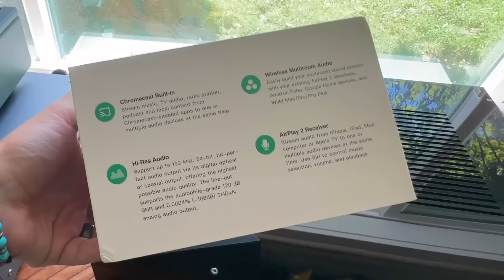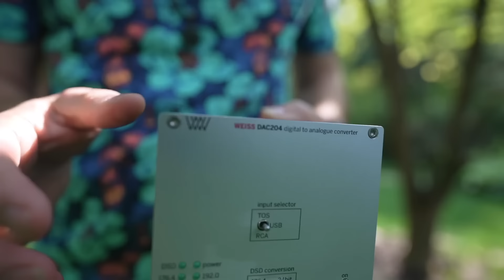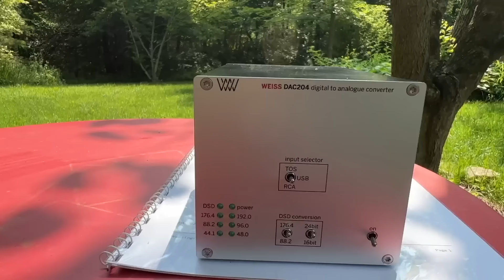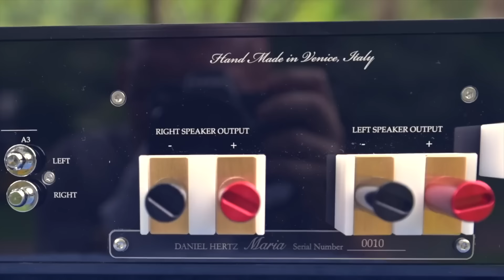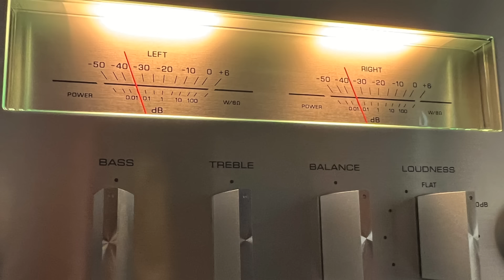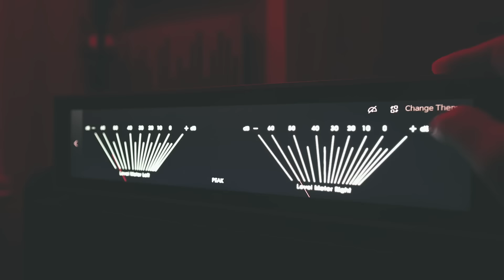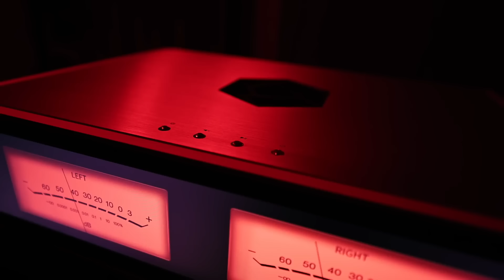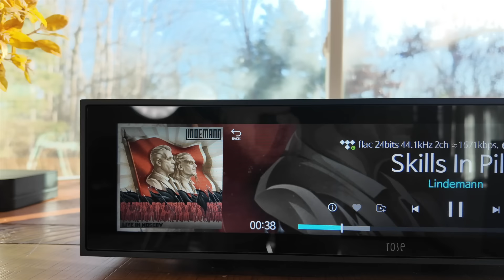What is my #1 pick for BEST HiFi AUDIO of the YEAR 2023? My Top 10 and WHY!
My top ten fave hifi audio pieces of 2023! Enjoy!